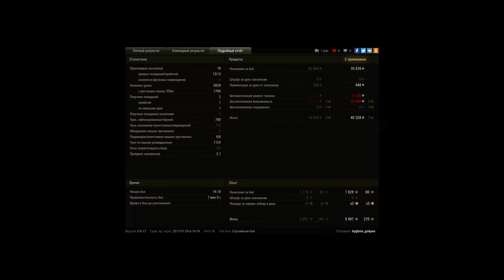Объект 263, Л. Зигфрида, Штурм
Игрок: 6ygbme_go6pee [SPEAK]